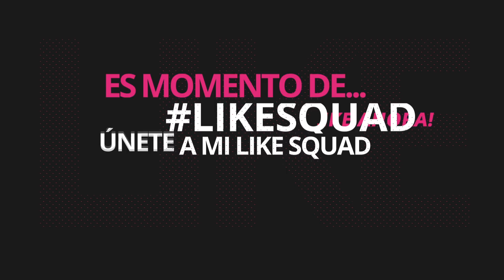MAQUILLAJE "NATURAL GLAM" PARA NAVIDAD 2017 SUPER FACIL, PASO A PASO -Jackie Hernández tutoriales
El día de hoy les muestro como recrear un maquillaje super facíl "natural glam" que lo pueden usar desde adolescentes hasta mamás, bueno en si todas y todos pueden lucirlo!

Comenta+Like+Comparte  si te gusto el video ❤️

Jackie Delgado
160 W. Foothill Parkway #105

Gracias por ser parte de mi familia, agradezco todo su cariño y apoyo! De verdad espero que todos estos consejos, tips, reseñas, compras, hauls y todo lo relacionado al maquillaje y belleza les guste y les sirva de una u otra manera.

LOS QUIERO XOXO